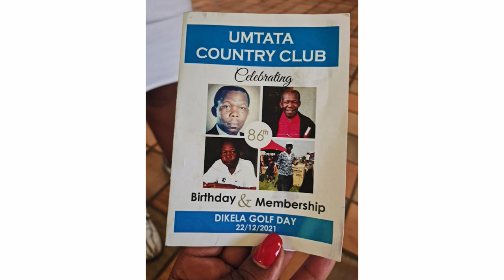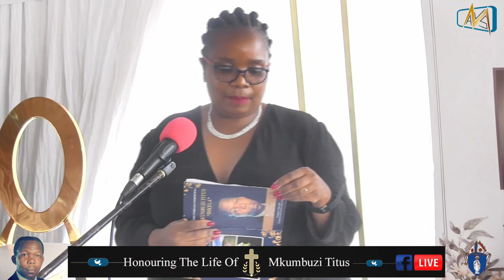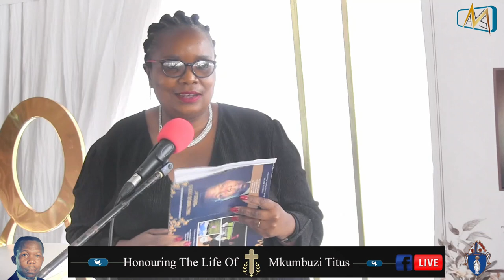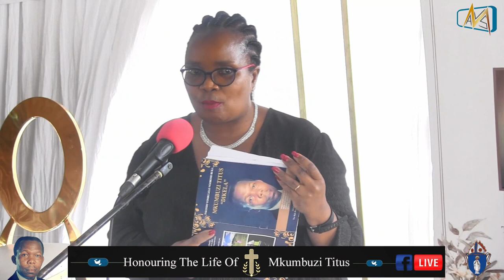IN LOVING MEMORY OF MKUMBUZI TITUS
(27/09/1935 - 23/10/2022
@ KwaTSHAPILE Location - Ngcobo
Date : 28/10/2022
Time : 09H00